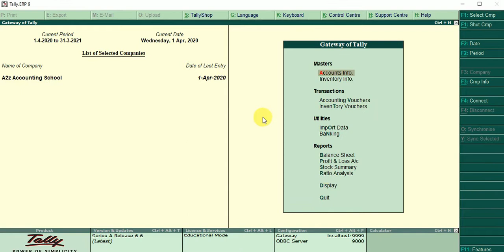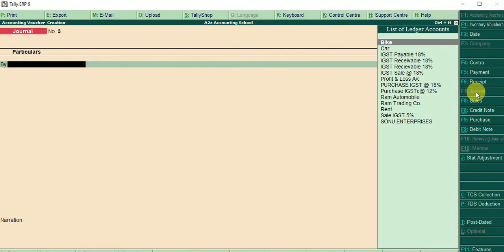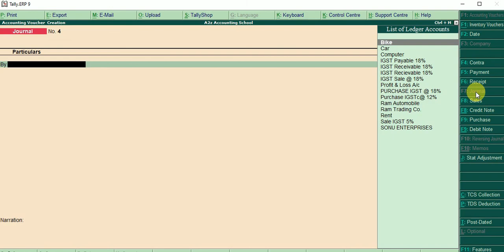Journal voucher in tally erp 9 | How to create Journal voucher in tally erp 9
What is Journal voucher in tally erp 9
how to enter journal voucher in tally erp9
how to create journal voucher in tally erp 9
Journal voucher in tally erp 9
Journal voucher in tally
Journal voucher kya hota h
Journal voucher kese enter karte h
How to learn Tally ?
How to Learn Tally erp 9 hindi

Hello Friends,

A2z Accounting School  youtube channel Subscribe for  Practical Knowledge of Accounting, Taxation, Finance, Balance Sheet, CMA Data, GST Return, Income Tax Return, Statutory Audit, Tax Audit, Cost Audit with xbrl, Export-Import, DGFT, ROC form and return with xbrl, online Registration  and Internet & Net Banking etc.related topic.

नमस्कार दोस्तों,

A2z Accounting School यूट्यूब चैनल सदस्यता के व्यावहारिक ज्ञान के लिए लेखांकन, कराधान, वित्त, बैलेंस शीट, सीएमए डेटा, जीएसटी रिटर्न, आयकर रिटर्न, सांविधिक लेखा परीक्षा, कर लेखा परीक्षा, xbrl के साथ लागत लेखा परीक्षा, निर्यात-आयात, DGFT, ROC फॉर्म और रिटर्न के साथ xbrl, ऑनलाइन पंजीकरण और इंटरनेट और नेट बैंकिंग आदि संबंधित विषय।